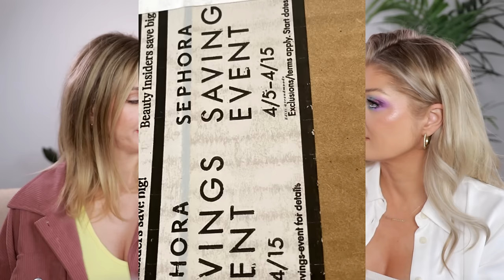HUDA BEAUTY DROPS SOME TEA (!!) 😲 | New Makeup Releases #306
Dior Forever Glow Star Filter $55

Hard Candy x Girl Scouts

Fenty Skin x A$AP Rocky Lux Balm Ultra-Hydrating Cherry Lip Balm

YSL Loveshine Lipstick

Danessa Myricks Groundwork Blooming Romance $65 will be available Mar 19th

Beauty Bay Smoky Palettes

Spectrum x Minnie Mouse

♡Lunar Beauty
♡Ace Beauté
♡Nomad Cosmetics
♡Gourmande Girls
♡Arttitude
♡OPV Beauty